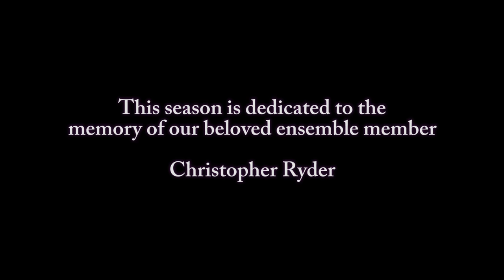Baltimore Shakespeare Factory's Henry IV (All female cast) 21August2015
An all female cast performs "Henry IV, Part One" at the Great Hall at St. Mary's Community Center on August 21, 2015.